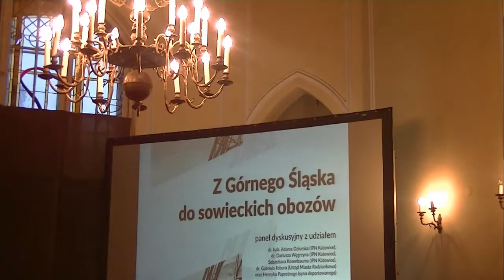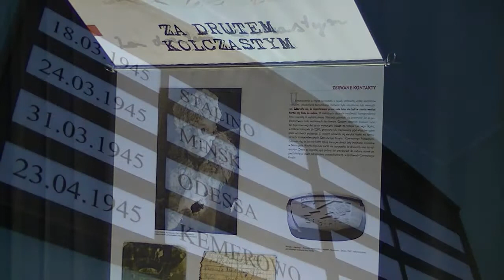Z Górnego Śląska do sowieckich obozów: panel dyskusyjny w MG; Bytom, 10 lutego 2015